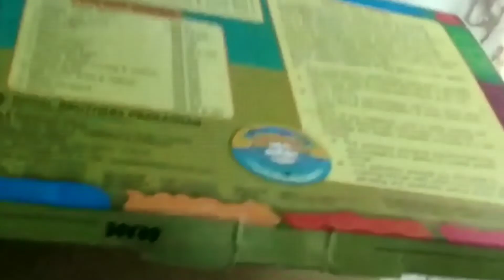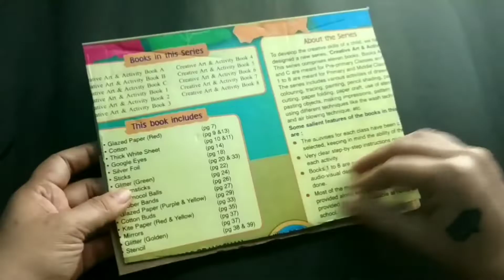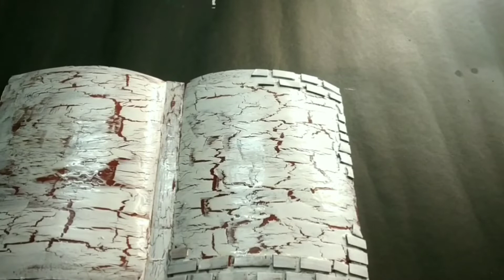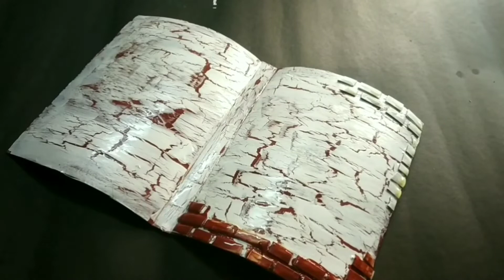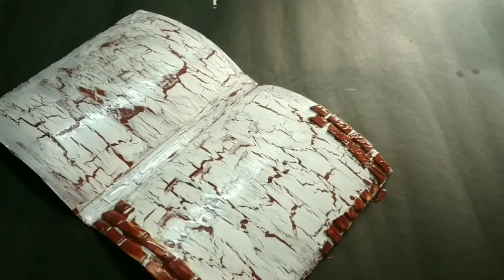Vintage book |Magic book||cracking effect | first time on YouTube ||||urmizvlogs vintage book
Hi friends,
how are you all ...stay safe. watch this video.This is all about a vintage diary.A perfect handmade gift to your loved ones.
happy crafting!!!
queries solved
how to make vintage diary
how to do cracking effect
how to tea dye the paper